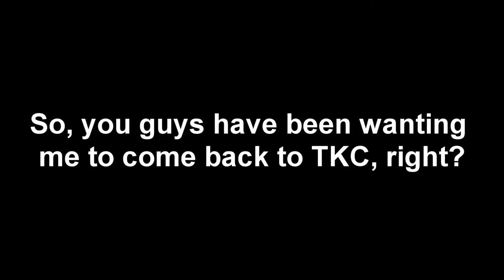Why I make NKC stuff here